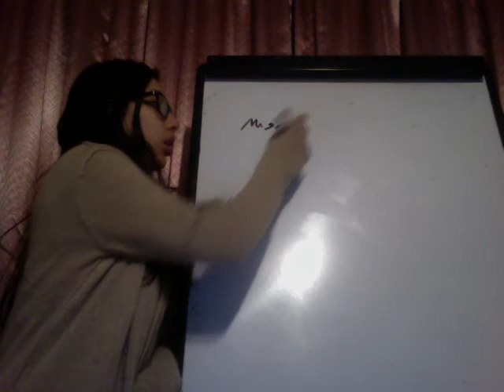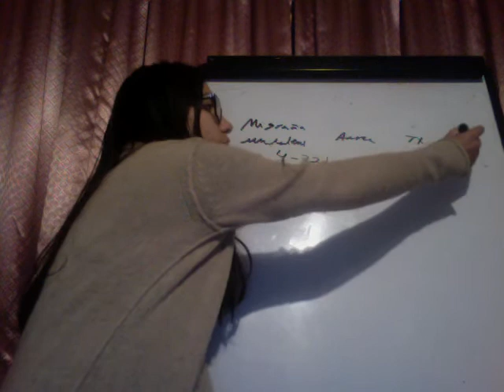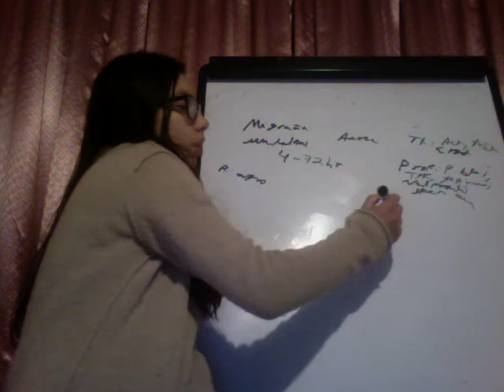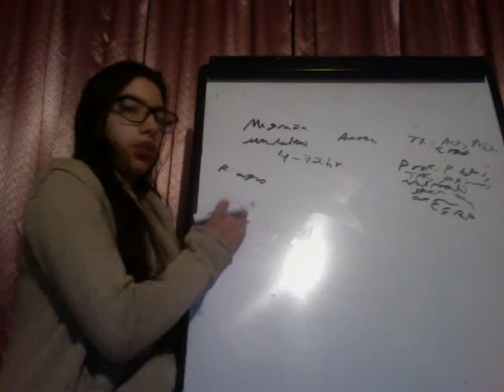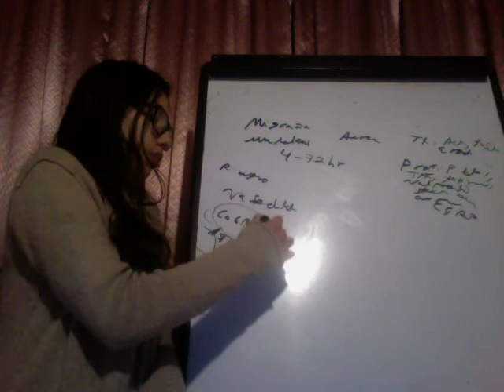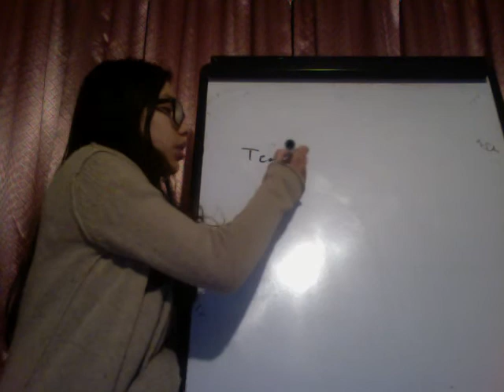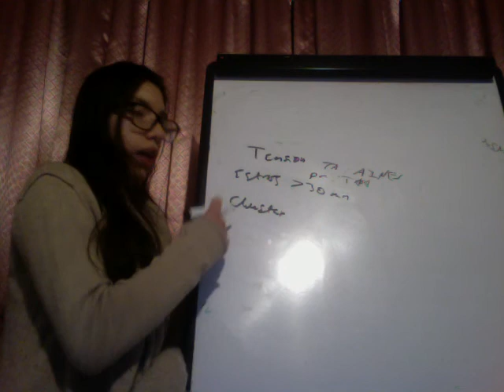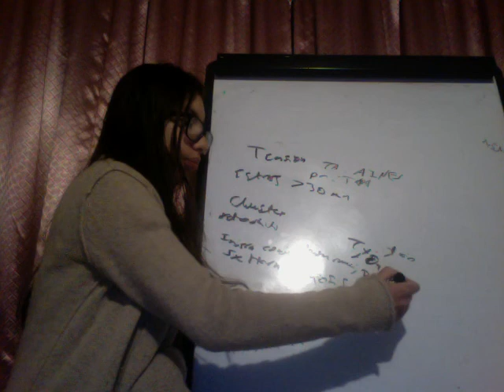Tipos de Cefalea